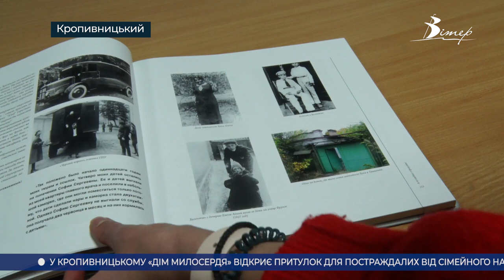Головні новини Кіровоградщини | 24 грудня 2021 року | телеканал Вітер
00:00 анонси
00:18 врятував п’ятикласницю з-під криги екснардеп із Кропивницького;
03:33 графік роботи центрів масової вакцинації на Новорічні та Різдвяні свята зміниться;
04:13 Олександрійський комунальний ринок став прибутковим;
07:08 найстарішу фотовиставку центру народної творчості внесли у книгу рекордів України;
08:08 22 новобранці склали присягу у військовій частині, що дислокується в Олександрії;
09:08 книгу “Я покохав страждання” символічно презентували в медичному центрі “Ацинус”;
10:11 Святвечір зустрічають сьогодні католики й християни за григоріанським календарем;